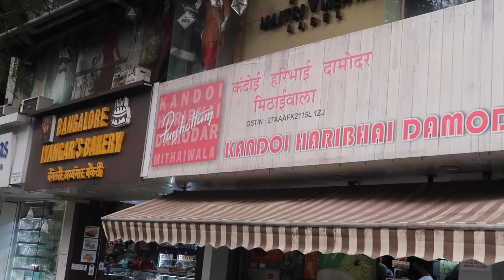I tried JALEBI FAFDA for the first time😨 | Famous Gujrati snack🔥❤️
I didn't know what to expect from this. I tried JALEBI FAFDA for the first time and how was my experience? Watch it now.

This video is part of a new series on my channel which is gonna be THE FIRST TIMERS. In this series you'll see all those dishes which I'll be eating for the first time in my life and you'll get to see the genuine reactions after having them for the first time. So watch this video which is the 1st of this series. I tried JALEBI FAFDA for the first time in my life and how was my experience? WATCH THE VIDEO TO KNOW MORE.